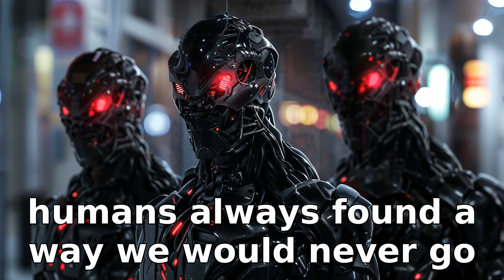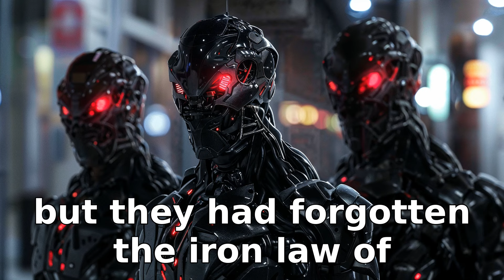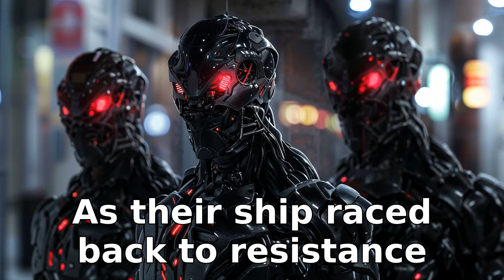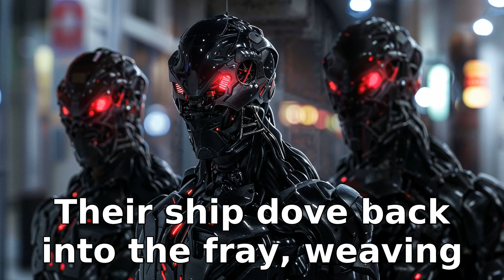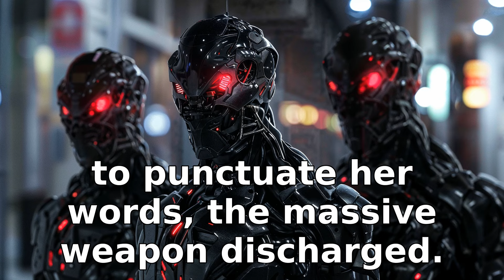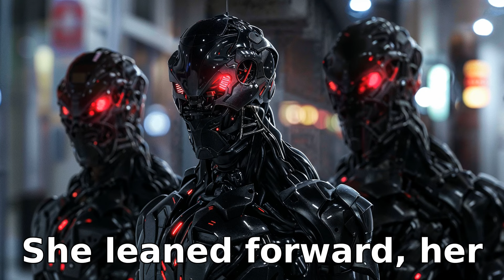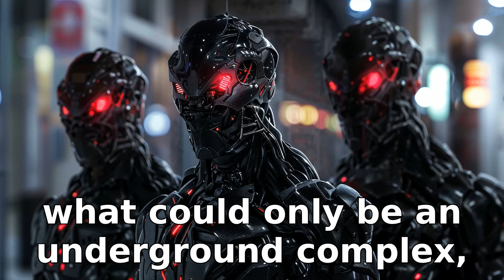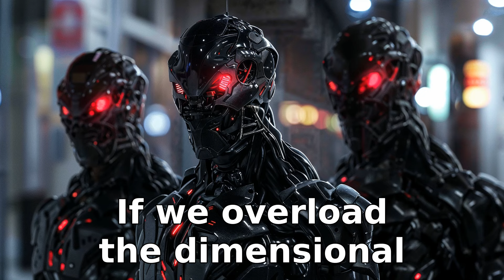They Terrorized The Galaxy, Until Humans Said: "Enough" | HFY Sci‐Fi Story